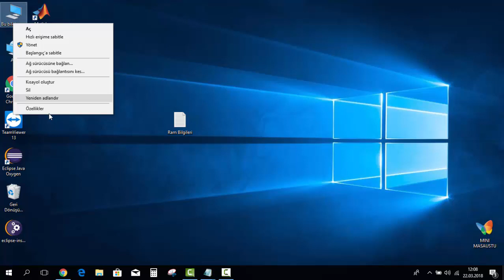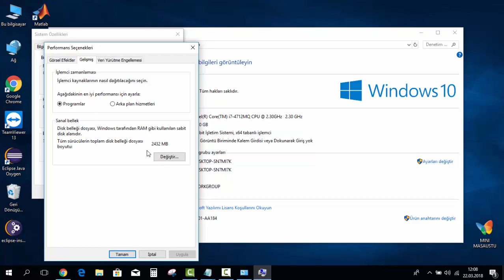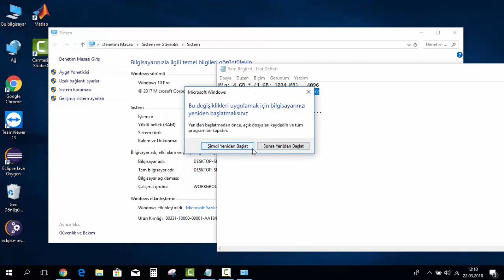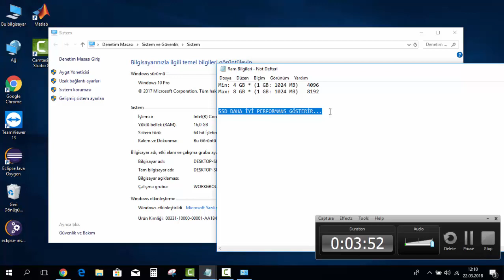Ram Yükseltme - Sanal Bellek Arttırma - Windows 10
Sanal ram nasıl oluşturulur, sanal bellek ile bilgisayar nasıl hızlandırılır.  Sanal bellek arttırma, ram arttırma. Sanal bellek kullanılarak bilgisayarı artık hızlandırmak çok kolay.